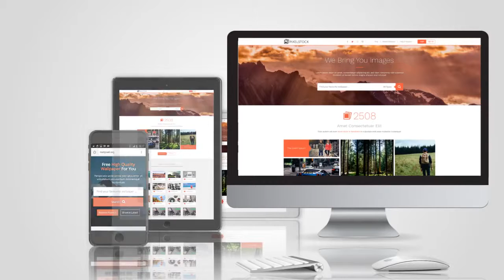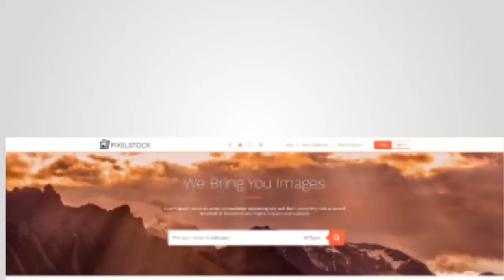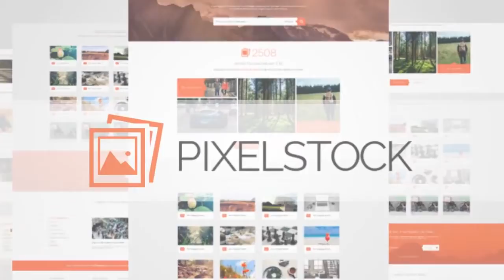Pixel Stock Demo - Get $389K BONUS & BIG OFF